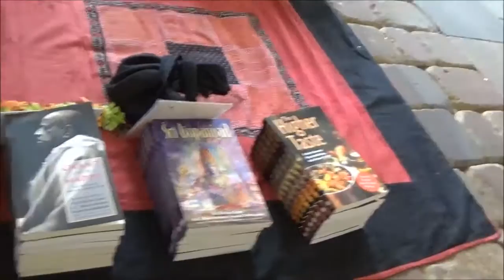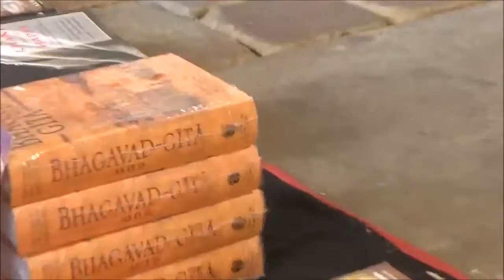A day in the Life of a Hare Krishna part 1 - An interview with Gaura Das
This video is split into two parts.  This first part is an interview with a Hare Krishna disciple called Gaura Das, who I met in my local city centre.  He very kindly agreed to let me interview him about the Hare Krishna movement and his life as a Hare Krishna.  In part 2 he has kindly asked if I would like to come to the temple and meet his Guru, try some chanting and meditation.  So that's to follow.  I hope you enjoy.